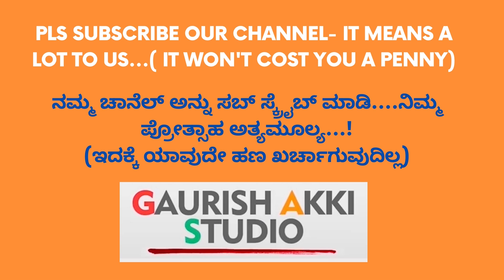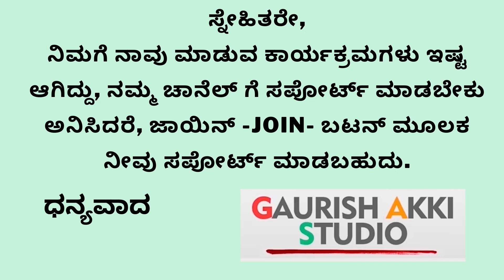ಲಂಕೆ...!!ನಾನು ರಾಮನೂ ಹೌದು.ರಾವಣನೂ ಹೌದು..!Lanke|Kannada Movie|Yogesh|Sept10 Release|Krishi Tapanda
Hi All..Namaskara
Pls Watch and Share
GaS

ಧನ್ಯವಾದ
ಗೌರೀಶ್ ಅಕ್ಕಿ ಸ್ಟುಡಿಯೋ

GaurishAkkiStudio, Gas, GaurishAkki, AnchorGaurish, GaurishAkkiStudioGAS GASStudio GaS Gaurish Studio Gourish Akki Channel Gourish Akki Youtube gasstudio akkistudio gaurishakki gaurishakkistudio gasakki NewsReaderGaurishAkki NewsAnchorGaurishAkki NewspresenterGaurishAkki tv9GaurishAkki SuvarnaNewsGaurishAkki ಲಂಕೆ...!!
ನಾನು ರಾಮನೂ ಹೌದು...ರಾವಣನೂ ಹೌದು..! Lanke kannada Movie
ಕ್ಯಾರವಾನ್ ಸಂದರ್ಶನ